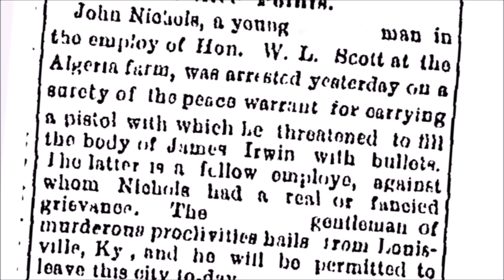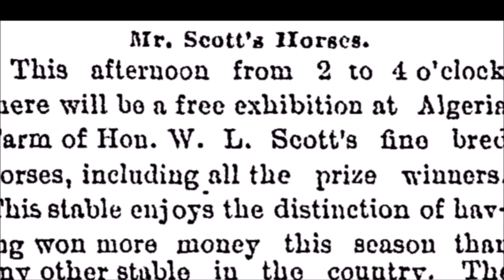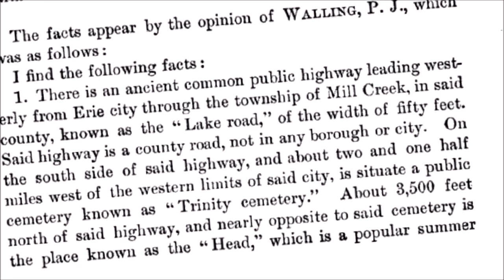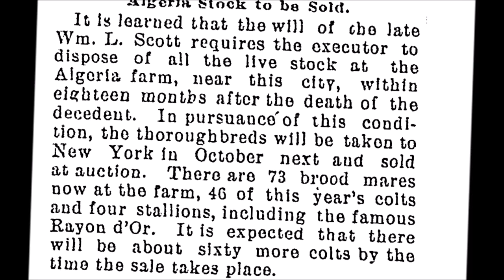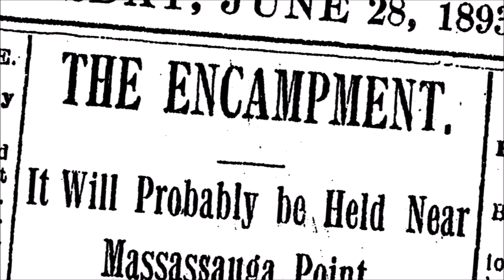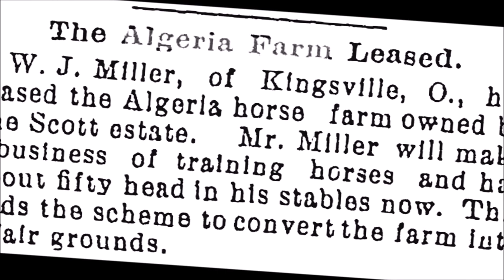Algeria Farm - Project Algerine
The Algeria Farm was a world-class horse racing and breeding facility built by William L. Scott in Erie, Pennsylvania in the late 1800s. It was named after a record-breaking thoroughbred named Algerine, and the complex included a three-quarter mile race track, stables, a hospital, and a boarding house. The farm spared no expense, using only the finest equipment and materials, and even had a heated greenhouse. Today, the site is home to Saint Jude's Church and School.

- 🐎 The Algeria Farm was a world-class horse racing and breeding facility built by William L. Scott in Erie, Pennsylvania in the late 1800s.
- 🏟️ The complex included a three-quarter mile race track, stables, a hospital, and a boarding house for workers.
- 💰 The farm was not about making money for Mr. Scott, but about being the best.
- 🌿 The pastures around the racetrack had fine grasses for the horses to graze and roam freely.
- 🔥 The buildings on the farm were heated by natural gas wells piped from Scott's adjoining property.
- 🏫 The farm had a school house erected on the property for the children of employees.
- 🙏 Today, the site is home to Saint Jude's Church and School.